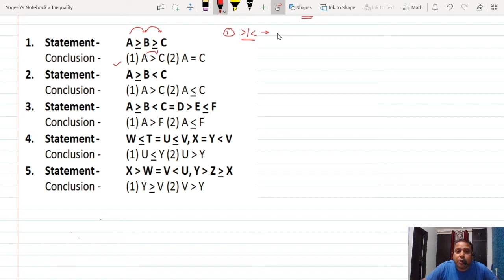Inequality Either-or Case | Full Concept of Either-Or | Practice Questions | Nice Concept to solve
Examprep247 | Inequality Either-or Case | Full Concept of Either-or | Practice Questions | Special Concept to solve Inequality.
Friends, in this video, Either-or Case of INEQUALITY is given with nice EXPLANATION.
This video is very helpful video for all exams like Bank, SSC, HSSC, Railways, TET, Police, NDA, CDS and state level exams.